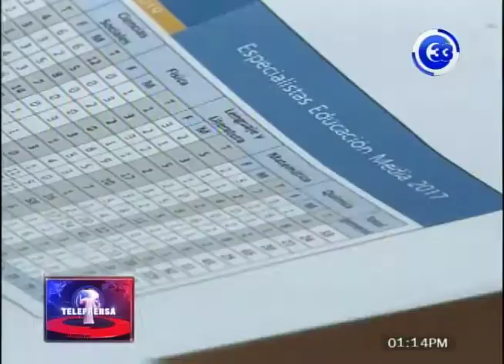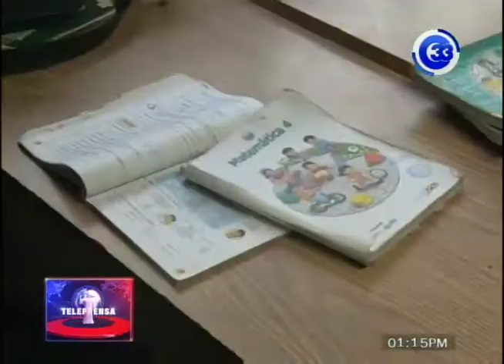Capacitan a maestros con plan nacional de formación